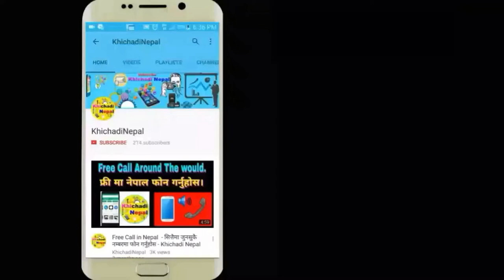Sunny Leone Help 8 Crore, Kerala Victims - Khichadi Nepal Dailly News 2018.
Our First Tutorial Video.